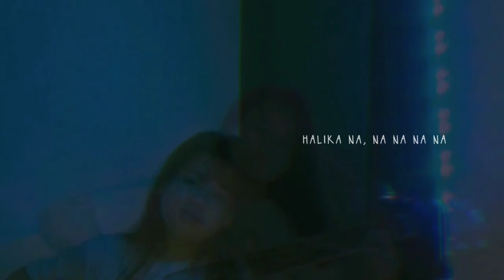Tayong Dalawa - Andrea Hernandez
I hope you like this original song composition of mine. ✨🙆